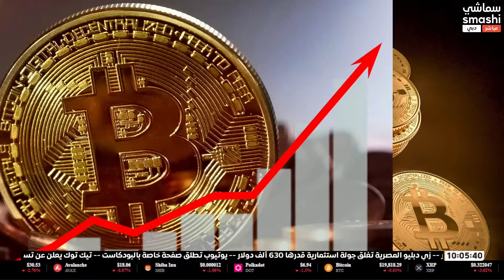«بتكوين» تتراجع إلى 20 ألف دولار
صباحكم مع سماشي: أول فناء للمواقف السحابية في السعودية